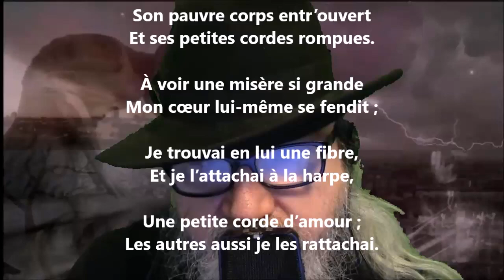La harpe - Auguste Brizeux lu par Yvon Jean